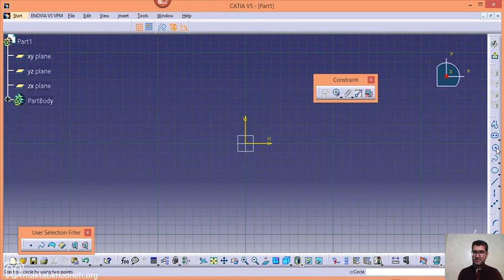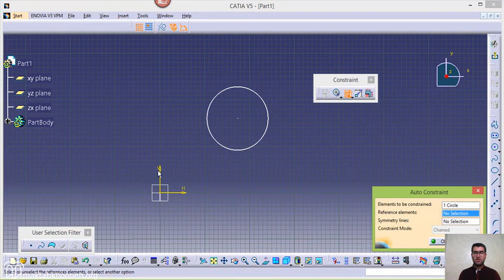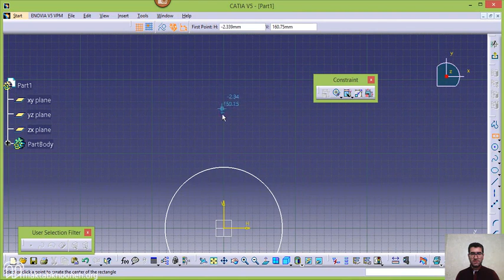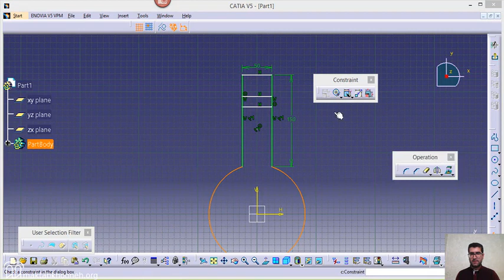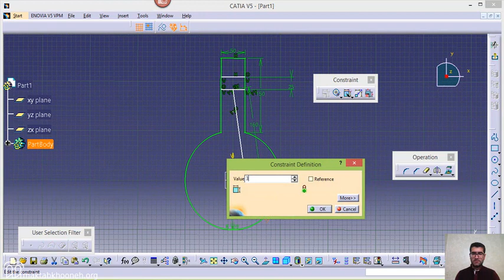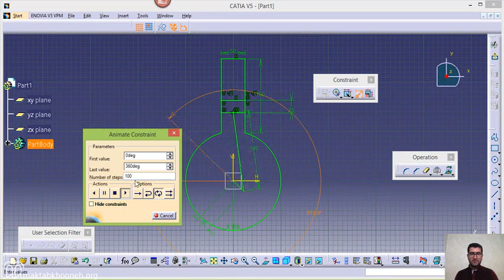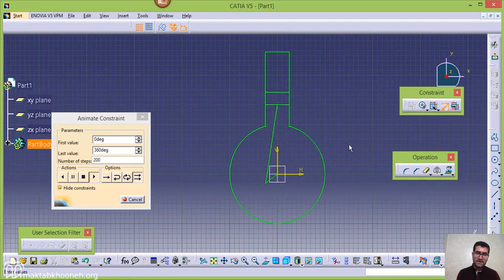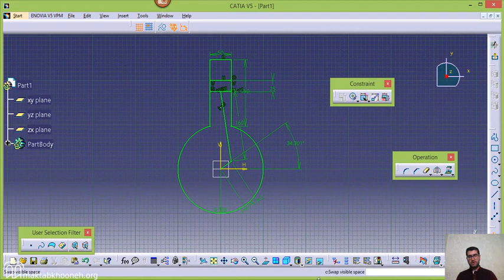آموزش نرم افزار کتیا مقدماتی قسمت 18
دوره آموزش کتیا در مکتب خونه در سطوح مختلف مقدماتی، متوسط و پیشرفته ارائه می‌شود. آموزش مقدماتی نرم افزار کتیا در مکتب خونه توسط اساتید مجرب و با استفاده از جدیدترین متدهای آموزشی تدریس می‌شوند. در طول دوره آموزش مقدماتی نرم افزار کتیا شما از پشتیبانی آنلاین اساتید و تیم پشتیبانی آنلاین مکتب خونه بهره‌مند خواهید بود. پس از گذراندن موفقیت‌آمیز دوره، شما گواهینامهٔ معتبر از مکتب خونه دریافت خواهید کرد که برای رزومهٔ شما یک امتیاز مثبت بزرگ محسوب می‌شوند.

استاد: علیرضا محمدزاده

برای مشاهده آموزش نرم‌افزار کتیا (مقدماتی) کافیست به لینک زیر سر بزنید